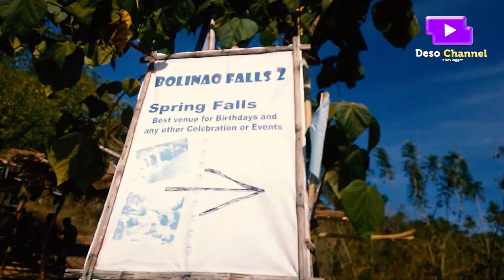🔴 Top 5 na Tourist Spot na Pwede Pasyalan Ngayong Summer 2024 | Travel Vlog with Deso Channel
🔴 Watch the Top 5 na Tourist Spot na Pwede Pasyalan Ngayong Summer 2024 | Travel Vlog with Deso Channel

🟣 Chapters
0:00 Travel Introduction
0:48 TOP 1 Travel Destination | BOLINAO FALLS, PANGASINAN
01:24 TOP 2 Travel Destination | TONDOL BEACH, PANGASINAN
02:06 TOP 3 Travel Destination | TILA PILON HILLS, BULACAN
03:18 TOP 4 Travel Destination | MINALUNGAO NATIONAL PARK, NUEVA ECIJA
04:07 TOP 5 Travel Destination | MORONG BEACH, BATAAN
04:47 SUSCRIBE FOR MORE VIDEOS!

👉 Kung may lumabas na ads ay sana manuod at least 30 secs,
parang tulong niyo na din sa akin bilang paghahatid sa video na ito. (^^,)